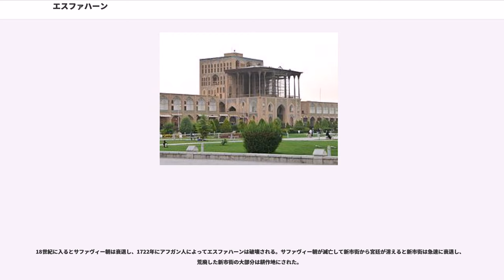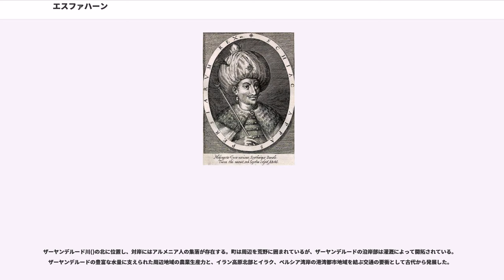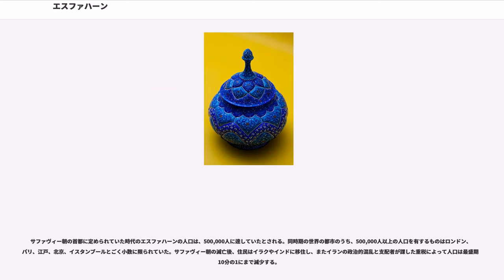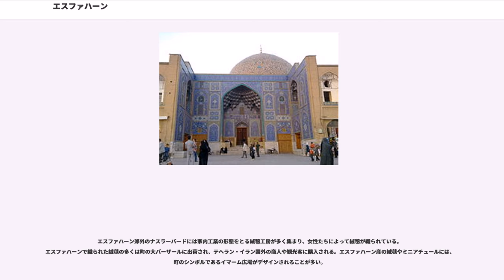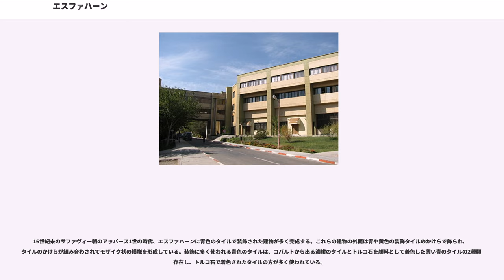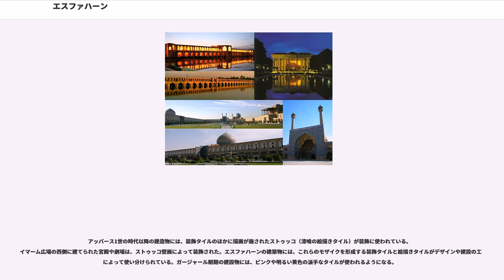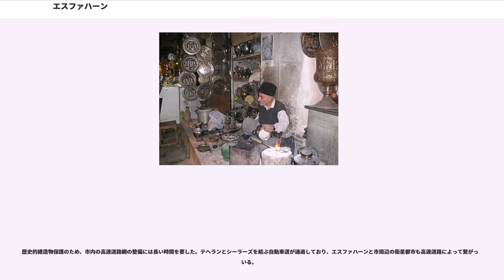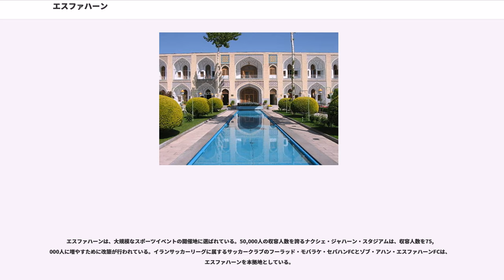エスファハーン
エスファハーン（; Eṣfahān） は、イランの都市。エスファハーン州の州都。テヘランの南約340kmに位置する。日本語では、慣例的にイスファハン、イスファハーンとも表記される。

古くからの政治・文化・交通の拠点であり、16世紀末にサファヴィー朝の首都に定められ発展した。当時の繁栄は「エスファハーンは世界の半分（Esfahān nesf-e jahān ast、エスファハーン・ネスフェ・ジャハーン）」と賞賛され、この街を訪れたヨーロッパの商人も繁栄の記録を残している。イラン人にとってエスファハーンは歴史的・文化的に重要な町であり、町の美しさは「イランの真珠」と例えられる。

町は16世紀以前に建設された旧市街と、サファヴィー朝の王アッバース1世が建設した新市街で構成される。有名なイマーム・モスク（王のモスク）などがある新市街のイマーム広場（王の広場）は、ユネスコにより世界遺産に登録されている。

町の住人は出費に厳しい「倹約家」「吝嗇家」として良くも悪くも有名であり、他の地域の人間からは敬遠されることがある。イランでは「エスファハーンはいいところだ。エスファハーン人さえいなければ」という住民を揶揄する言葉も知られている。また、エスファハーンの人間は訛りが強いことでも知られ、言葉を聞いただけで容易に出身地が判別できるほどだと言われる。

古代ペルシア語の"Aspad-hana"（アスパダナ、大軍の集結地）が、町の名前の由来である。「大軍の集結地」が示す通り、町の周辺の平原は軍隊の駐屯地や捕虜の収容所として使われていた。古代ペルシア語の"Asp"（馬）から派生した「馬を愛する者」「騎兵の補給基地」「厩舎」を語源とする説も存在する。

古代ローマのプトレマイオスの地理書には、町はアスパダナ（Aspadana）の名前で記されている。サーサーン朝の末期に鋳造された貨幣には、アスパダナを意味する"ASP"の3文字が刻まれていた。

エスファハーンの名前は、7世紀に町を征服したアラブ人によって定着した。

エスファハーンの歴史は紀元前のアケメネス朝期に遡ることができる。一説には、紀元前6世紀のユダヤ人居住区が町の起源と言われる。

サーサーン朝の時代にはエスファハーンは軍隊の駐屯地とされており、町は「軍隊」の複数形であるセパーハーン（Sepāhān）の名前で呼ばれていた。サーサーン朝の王ヤズデギルド1世の治世に、ユダヤ人が町に移住させられる。

手工芸品の産地である町は、パルティア王国とサーサーン朝の時代に交易で発展した。

7世紀のイスラム帝国の征服前に、すでに町の原型が形作られていた。ザーヤンデルード川の北を中心に町が形成され、東のジャイ、西のヤフーディーヤの2つの集落が形成された。ジャイは城壁に囲まれた軍事都市、ヤフーディーヤはユダヤ人居住区と異なる役割を有する双子都市であり、ゾロアスター教徒、ユダヤ人、ネストリウス派キリスト教徒が混住していた。やがてジャイは廃れ、ヤフーディーヤが発展していく。

642年のニハーヴァンドの戦いの前後に町はアラブ人の支配下に入った。サーサーン朝の時代に町に住んでいたゾロアスター教徒の多くはイスラームに改宗、あるいは東方に移住した。しかし、イスラム教徒の支配下でも、残ったゾロアスター教徒、ユダヤ人、キリスト教徒は町の一角に居住していた。

773年ごろに金曜モスク（ジャーメ・モスク）の基となった大モスクが建立され、町は大モスクとコフネ広場（旧広場）を中心に発展していく。

10世紀までにウマイヤ朝、アッバース朝、サッファール朝、サーマーン朝がエスファハーンを支配した。931年にブワイフ朝の支配下に入り、939年にブワイフ朝の首都に定められた。アラーウッダウラのもとで市壁が築かれ、おおよそ市壁に沿って町が発展した。貿易路の交差点に位置する立地のため、多くの街道がエスファハーンと結ばれる。

11世紀にエスファハーンはガズナ朝、次いでセルジューク朝に領有される。セルジューク朝のスルターン・マリク・シャーは、エスファハーンを国の都に定めた。金曜モスクと隣接するコフネ広場を中心として、エスファハーンは最初の隆盛期を迎える。

金曜モスクは修復され、南北の大ドームと、中庭に面した4つのホール（イーワーン）が増築される。また、モスクの近くにニザーミーヤ学院が建設された。セルジューク朝支配下のエスファハーンでは200人の両替商が営業を行い、50のキャラバ...